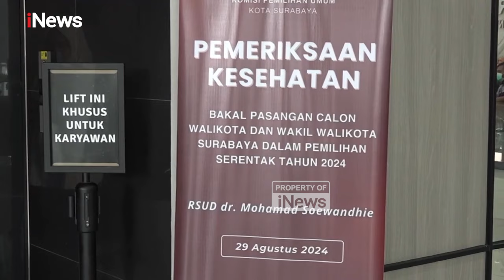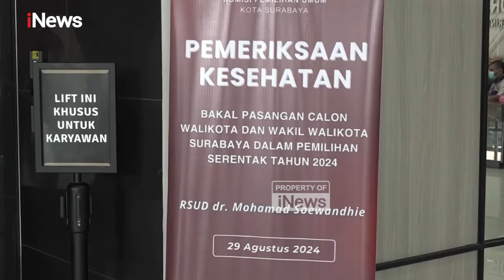Eri Cahyadi dan Armudji Jalani Pemeriksaan Kesehatan untuk Pilwali Surabaya di RS Soewandi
Bakal pasangan calon Walikota dan Wakil Walikota Surabaya, yang didukung Partai Perindo, Eri Cahyadi dan Armudji menjalani pemeriksaan kesehatan di Rumah Sakit Soewandi Surabaya (29/8/24). Pemeriksaan kesehatan ini merupakan syarat pencalonan Pilwali Surabaya dan meliputi pemeriksaan fisik hingga kejiwaan.

Setelah melakukan pendaftaran sebagai bakal pasangan calon Walikota dan Wakil Walikota Surabaya, paslon Eri Cahyadi dan Armudji, Kamis pagi, menjalani pemeriksaan kesehatan. KPU Surabaya menunjuk Rumah Sakit Soewandi Surabaya sebagai tempat pemeriksaan kesehatan bakal calon kepala daerah Surabaya.

Pasangan calon petahana yang didukung Partai Perindo ini menjalani pemeriksaan kesehatan yang menjadi salah satu persyaratan dalam tahapan pencalonan kepala daerah. Pemeriksaan kesehatan ini meliputi USG abdomen, foto thorax, mata, THT, gigi, MRI, hingga kejiwaan. Sebelum dilakukan pemeriksaan kesehatan, pasangan calon harus berpuasa enam jam.

Menurut Soeprayitno, Komisioner KPU Surabaya, pemeriksaan kesehatan ini merupakan bagian penting dari proses pencalonan.

Dr. Billy Daniel Messakh, Direktur Utama RS Soewandi Surabaya menjelaskan, bahwa pemeriksaan dilakukan secara menyeluruh untuk memastikan kesehatan bakal calon.

Eri Cahyadi, bakal calon Walikota Surabaya, mengungkapkan keyakinannya terhadap proses ini dan kesiapan mereka untuk melanjutkan tahapan pencalonan.

Pasangan calon Eri Cahyadi dan Armudji dalam Pilwali Kota Surabaya 2024 ini mendapatkan dukungan dari 18 partai politik, termasuk Partai Perindo. Dimungkinkan dalam Pilwali Kota Surabaya nanti, pasangan petahana ini akan menjadi calon tunggal atau melawan kotak kosong.